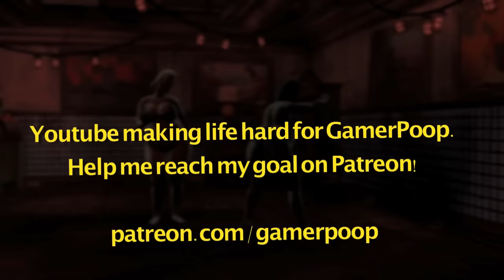MANLY MEN #2 (gamerpoop song)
manly manly manly manly. men.

Gamertag: mans1ay3r